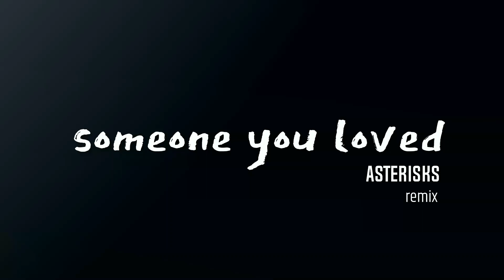Lewis Capaldi some you loved Remix | Asterisk music | 2023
Thanks for Lewis Capaldi for the amazing song. I really enjoyed doing this project. this remix is inspired by Martin Garrix remix.